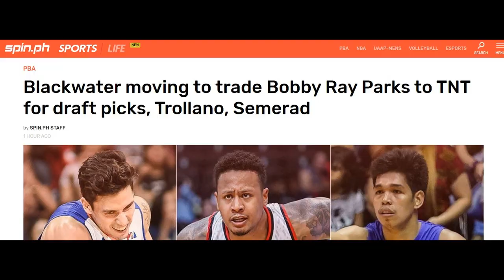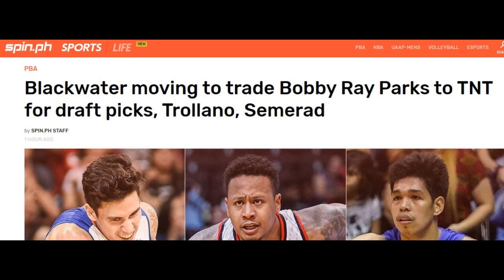Bobby Ray Parks Jr. Traded to TNT for Trollano and Semerad! Confirmed!!!